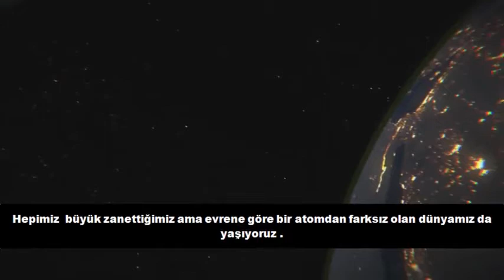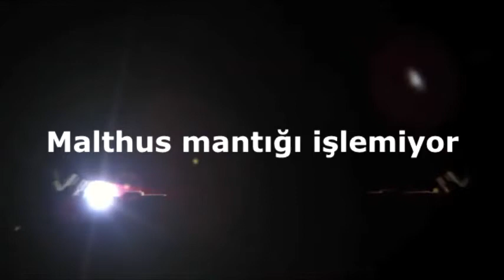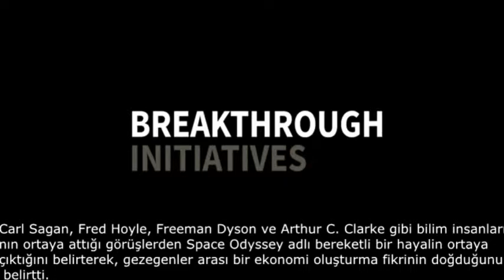Stephen Hawking: Uzaylılar var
Dünyaca ünlü kozmolog Profesör Dr. Stephen Hawking ile yapılan uzaylılar ve tanrı inancı ile ilgili önemli açıklamalar içeren bir röportaj yayımlandı